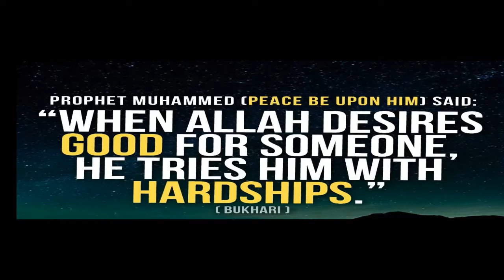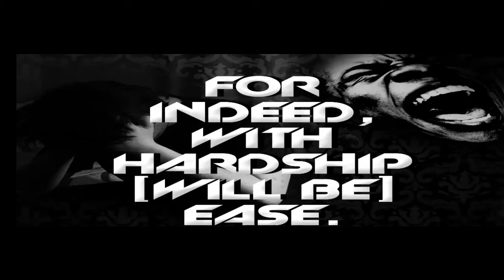Sabr | Mufti Menk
Full Lecture: Advice to Sisters - Mufti Menk